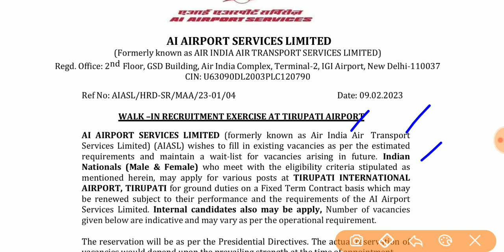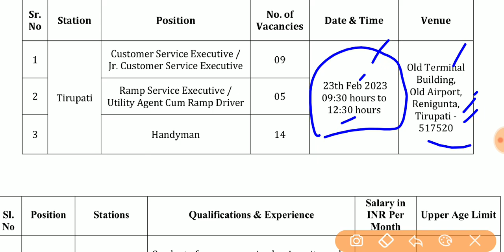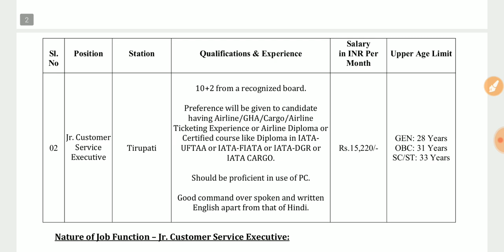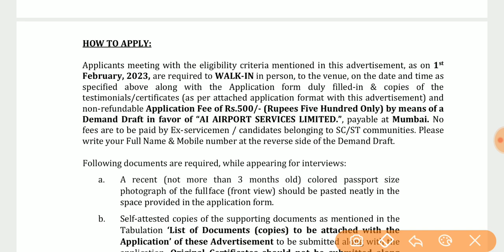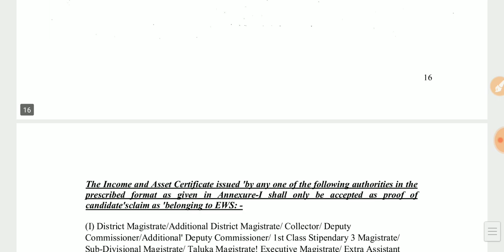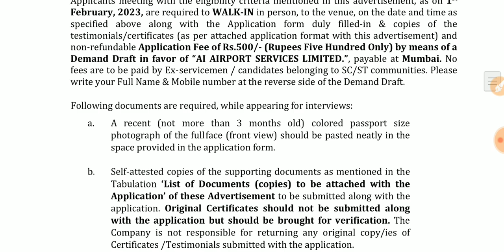AP Airport లో ఉద్యోగాలు భర్తీ | Ap Airport Jobs | Jobs Telugu | Latest Jobs Telugu 2023